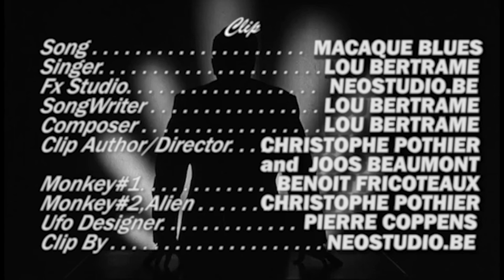Macaque Blues, Lou Bertrame, Edition spéciale remasterisée, extrait de l'album A pas de Lou 2019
Macaque Blue, clip officiel : paroles, musique et chant de Lou Bertrame, Edition spéciale, tirée de l'album A pas de Lou (avril 2019)
Nouvelle voix francophone du rythm'n'blues au service d'une fable allégorique de notre XXIe siècle en forme de shuffle aux accents festifs et décalés...

Enregistré chez Sodasound en juillet 2018,
remasterisé en mars 2019 chez Studio 7e Ciel,

Clip officiel, réalisé à Bruxelles, NéoStudio en octobre 2018.

Singer                        Lou Bertrame
Composer/SongWriter     Lou Bertrame
Fx Studio                      Neostudio.be
Clip Author/Director         Pothier Christophe / Joss Beaumont
Monkey#1                          Benoit Fricoteaux
Monkey#2                         Pothier Christophe
Alien                                   Pothier Christophe
Ufo Designer Coppens Pierre
Clip By  Neostudio.be (Belgium)

Coiffure : Sylvie, Jacques Dessange, Destreland, Guadeloupe